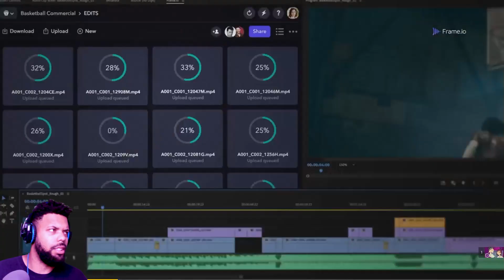THE LIME!!! Cartoon Network Throwbacks: 6Teen Ep.3 REACTION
Welcome to KEMET!!! Gaming and Reaction channel for the DEMIGODZ and DEMIGODDESSEZ.